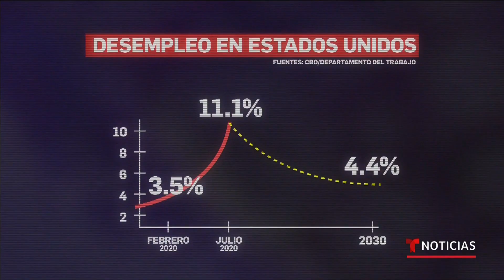Tasa de desempleo podría tomar 10 años para recuperarse | Noticias Telemundo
Video oficial de Noticias Telemundo. Los pronósticos más informados señalan que podría pasar más de una década sin que la tasa de desocupación baje a sus niveles anteriores de la pandemia y hay sectores que lo sufrirán más que otros.